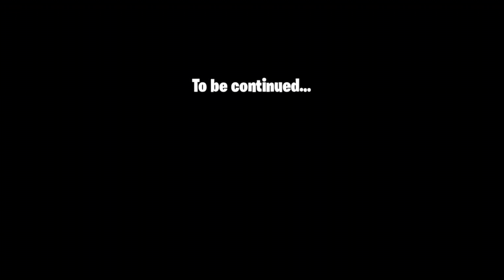Chancekt had this to say about me…